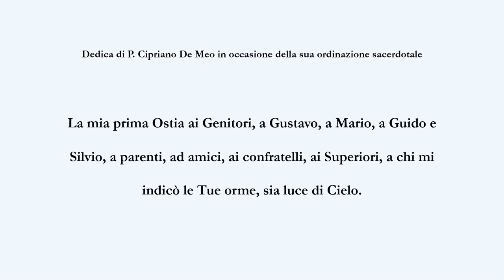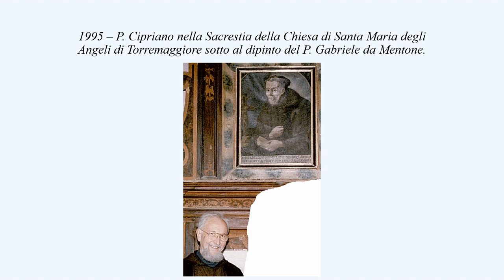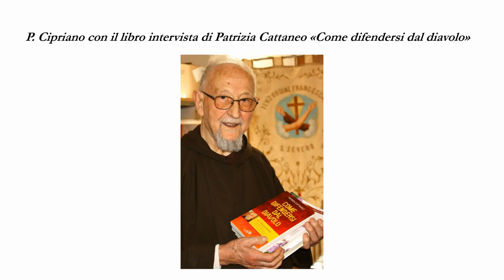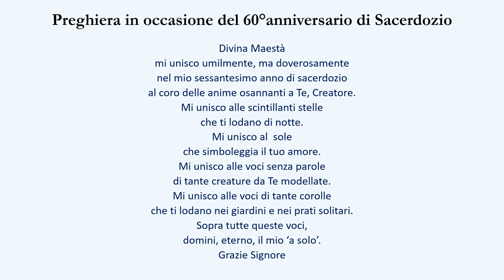Padre Cipriano De Meo - Breve rassegna fotografica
Pubblico alcune foto e ricordi di Padre Cipriano da Serracapriola.
Su facebook del Comune di Serracapriola potete trovare varie foto della lapide di P. Cipriano e della targa scoperta il 2 luglio 2023 nel cimitero di Serracapriola.